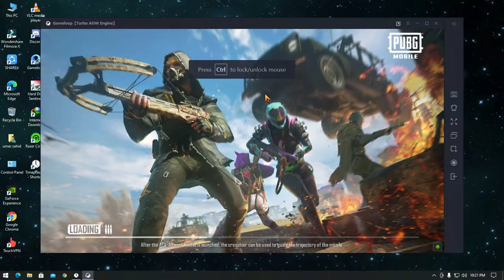1V1 SE PARHAIZ KAREN | ALLOY UMER | PUBG | ALLOY GAMING YT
PC SPECS BELOW:
CORE i5 3RD GEN
GEFORCE GTX 650
180 GB HARD DISK (128GB SSD samsung)
MOLDING K001 GAMING KEYBOARD
THE WOLF X7 WIRED GAMING MOUSE
NEC MONITOR 60hz
8 GB RAM.
HEADSET PRO GAMING HEADSET

ALLOY GAMING YT